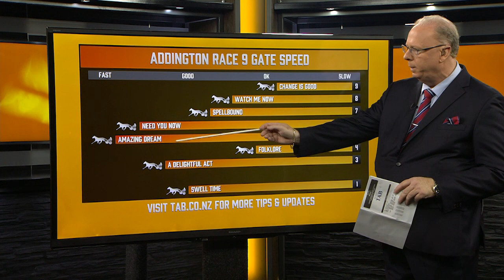Whale Watch: Addington Race 9